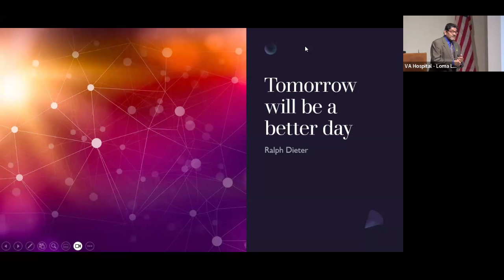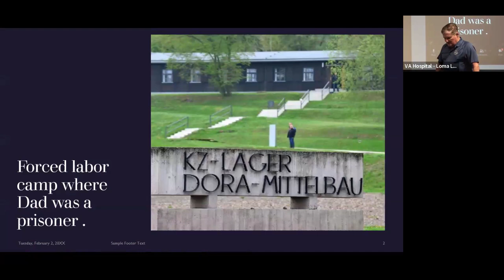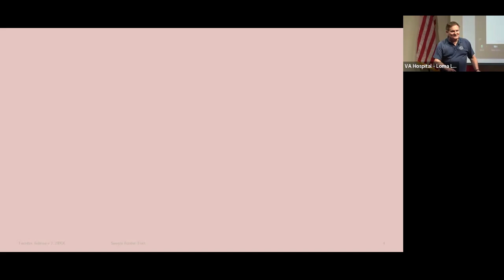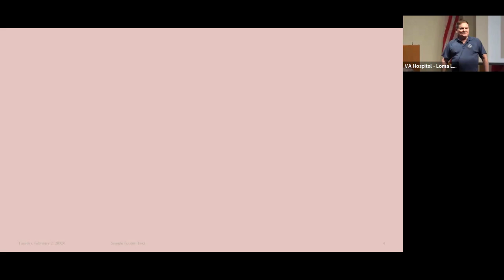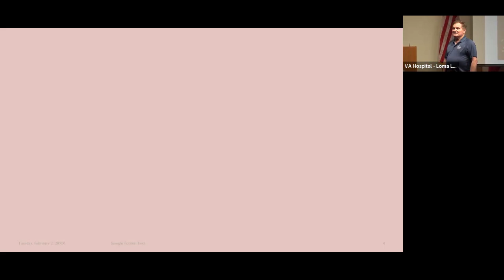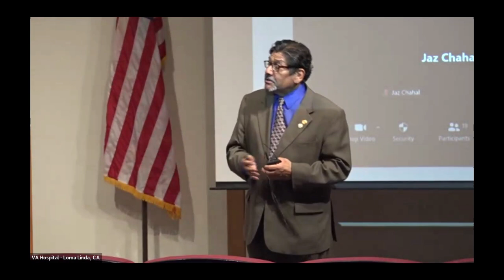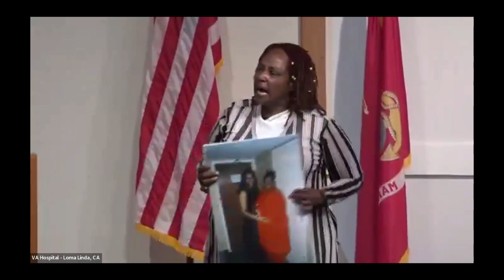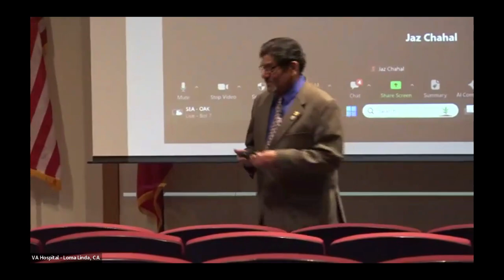June 2024 Meeting - Inland Empire Speakers Bureau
Inland Empire Speakers Bureau

About Speaker’s Bureau
The Inland Empire Speakers Bureau is a service of District 12 Toastmasters, dedicated to promoting Toastmasters to the Inland Empire community at large while encouraging and supporting members in attaining professional speaking skills.
The Inland Empire Speakers Bureau meets monthly to allow speakers to present their skills and earn the designation “Qualified Speaker” as well as to provide educational opportunities.
Our Mission
“The mission of the Inland Empire Speakers Bureau is to promote Toastmasters to the Inland Empire community at large while encouraging and supporting members in attaining professional speaking skills.”
Tom Jameson, DTM, PDG, QS
Become A Speaker
Minimum Requirements:
Minimum educational achievement of CC and working toward CL, current active membership in a District 12 Toastmasters Club is required to earn your QS rating. Maintaining membership and being active in at least one Toastmasters club in District 12 is required to retain your QS rating here
Requirements to earn your QS rating:
Minimum educational achievement of CC and working toward CL, current active membership in a District 12 Toastmasters Club.
• Attend a minimum of five Speakers Bureau meetings to ensure meeting format familiarity and expectations of the qualifying speech process.
• Must have a Qualified Speaker Mentor; After your Mentor recommends you are ready to give your qualifying speech forward your speech title, a synopsis, and your introduction, to the Speakers Bureau co-chairs at least 6 weeks before the presentation date.
• Qualifying speeches will be 15 to 20 minutes in length.
• Qualified Speakers will evaluate speeches, both verbally and written.
• A speaker will become qualified by a 2/3 vote of attending qualified speakers.
• If approved, the speaker is added to the Speakers Bureau Qualified Speaker list and must submit a bio to
the Biography Chair (see maintaining Qualified Speaker Status)
• If not approved, the speaker may make a second attempt at least two months following the first attempt
Requirements to retain your QS Rating include:
Maintain membership and be active in at least one Toastmasters club in District 12.
• Participate in the Speakers Bureau Program once in three years.
• Support clubs, areas, divisions, and the district by speaking when asked –at least once throughout the Toastmasters year.
• Attend at least six meetings every twelve months which includes Speakers Bureau and other functions such as: TLI presentations, Super Saturday and speaking to community groups. Any exemptions determined by the Speakers Bureau Chair.
• Help mentor aspiring Qualified Speakers.
• Be a positive role model for Toastmasters, Speakers Bureau, and the Community.
• Potential Qualified speakers will be voted in by current Qualified Speakers. The speaker will be notified of a successful or failed attempt by Speakers Bureau chair within 48 hours
Need A Speaker?
Our team covers an array of public speaking topics; every speaker available is a Qualified Speaker (QS).  To obtain the designation of QS, one must demonstrate excellent presentation skills, and meet rigorous criteria. When a QS presents for your audience, they are well-versed in the art of Public Speaking. If you are in an organization (commercial or community: such as Rotary, Lions, Chamber of Commerce) and need a Qualified Speaker, please contact Dispatch Chair, Sandy Amelino.
If you are a Qualified Speaker and have spoken to an outside group, at a District Event, or visited and presented at a club other than your own please contact those shown below.
District 12 Speakers Bureau co-chairs